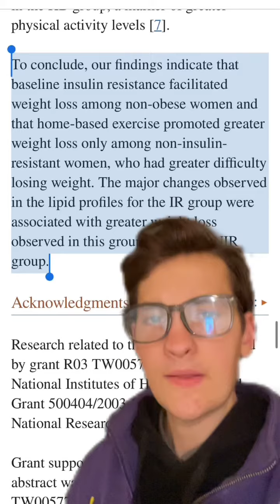Does insulin resistance inhibit weight loss?